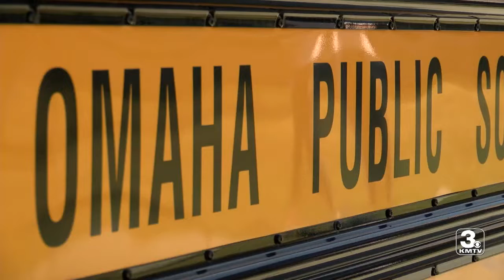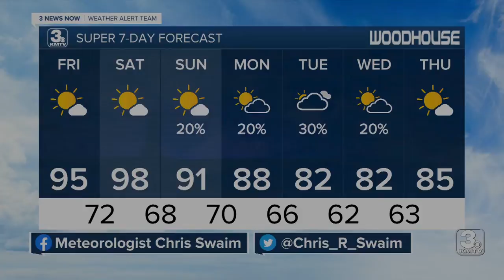KMTV 3 News Now Omaha Latest Headlines | August 11, 4pm